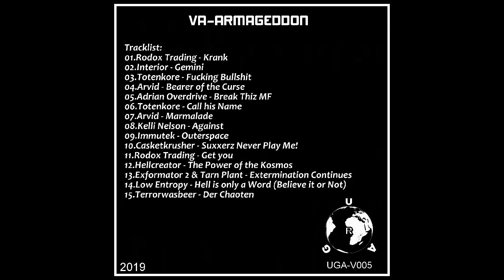Arvid – Bearer of the Curse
A track from United Gabba Alliance Records - UGA-V005 Armageddon , its not on the discogs atm (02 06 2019), but u can find it on their label